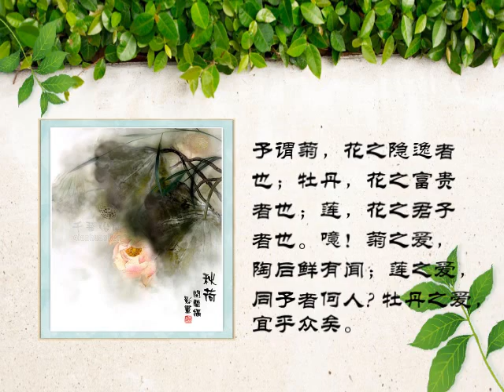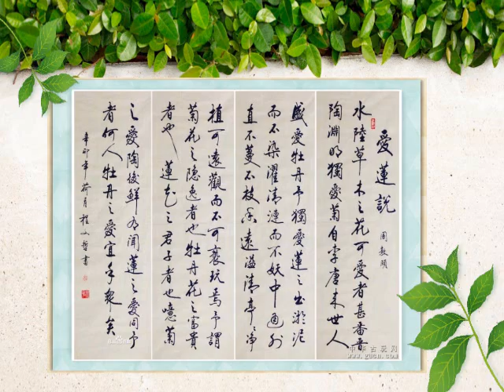爱莲说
作者：周敦颐
朗诵：藤蝉